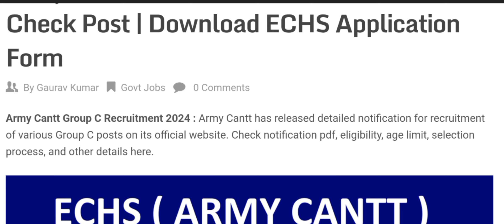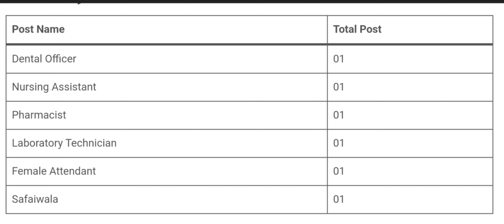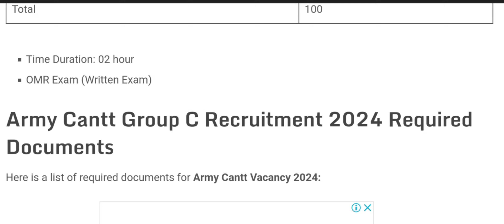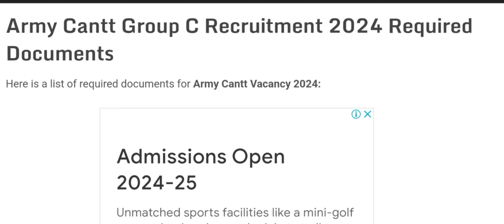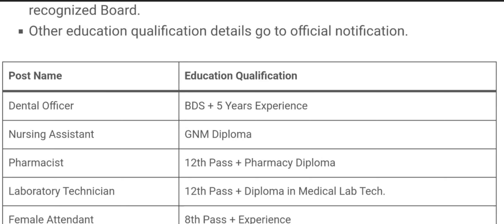🙏Army CANTT New vacancy// 🇮🇳Indian army 🪖cantt viral videos// Foji swag videos viral videos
defence academy